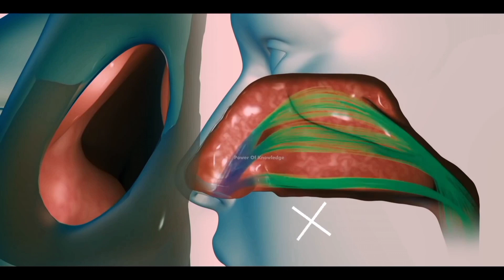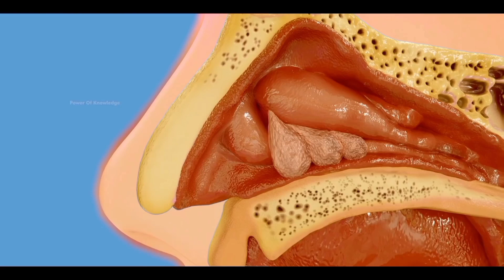Nasal polyps and their treatment | How Polypectomy is performed ?(Urdu/Hindi)animation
👃🏽Nasal Polyps and their treatment👃🏽
🥼| How Polypectomy is Performed? |🥼
 📖(Urdu/Hindi)📖
👉🏽Nasal polyps are the outgrowths in our nose. Which can often grow large and block nasal passages. As a result, we have difficulty breathing. The nasal cavity refers to the hollow space in our nose.
👉🏽The lining of the nasal cavity is made up of mucosal cells, which secrete mucus. Due to which air gets moist while breathing
Besides this mucus also trap germ and dust particles. But some time due to allergy or infection, inflammation in mucosal lining occurs.
👉🏽When this inflammation gets chronic, an outgrowth starts to appear in the mucosal lining, Which is termed nasal polyp
When polyps are small, there are usually no symptoms. Because at that time they don't obstruct the airways
👉🏽However, as they develop in size, they cause breathing difficulties. Hence the treatment is needed.
👉🏽At first, the medications are given for the treatment of nasal polyps. Medications include steroids, which helps in the shrinkage of polyps. However, if they do not shrink with medicine or grow too big, surgery is performed.
👉🏽The process of nasal polyps removal is called a polypectomy
The patient is first given general anesthesia. After that surgeon insert tube in the nose with a camera and blade at the tip
And then surgeon removes the polyps while seeing through the camera
👉🏽The removal of polyps allows the patient to breathe more easily once again.